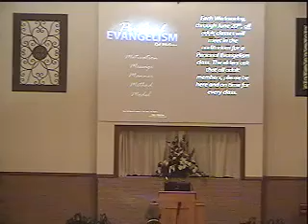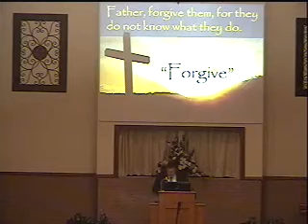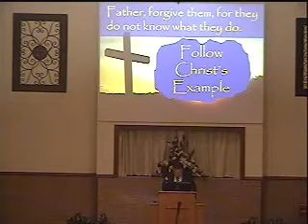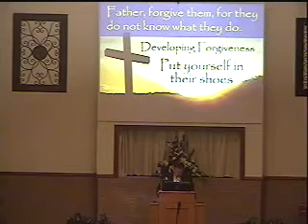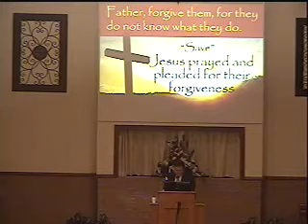Steve Vice: Father Forgive Them, For They Know Not (PM Service)